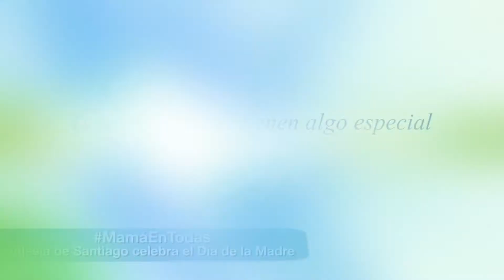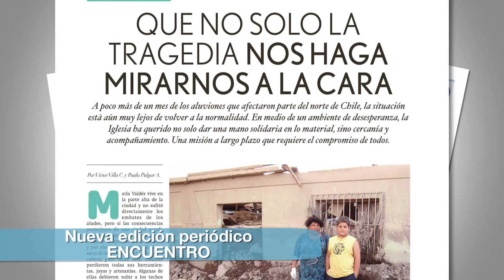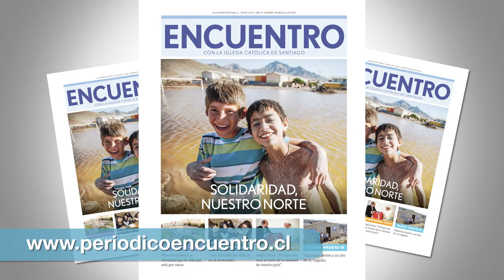Iglesia de Santiago AL DÍA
En esta edición destacamos: Todas las mamás tienen algo especial. Cada mujer tiene algo de mamá. Por eso hoy decimos a todas: GRACIAS MAMÁ.

La Iglesia de Santiago les desea feliz día a TODAS las mamás.